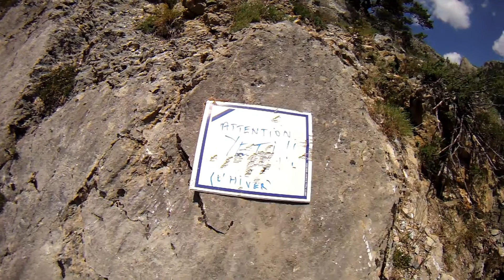Queyras Eté 2012 - "Furfande"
Une jolie boucle à faire au dessus d'Arvieux (Queyras - Hautes-Alpes). Les alpages, les chalets et le refuge de Furfande valent vraiment les efforts pour y accéder.